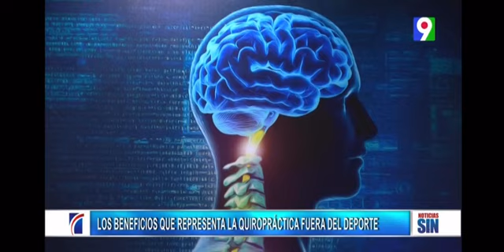Entrevistya al Dr. Liam Schubel en el programa Noticias SIN en RD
Centro Quiropráctico Schübel, el Centro más prestigioso del Perú. Contamos con los mejores especialistas en la columna vertebral con más de 27 años de experiencia. Atendemos problemas:

✅ciática
✅escoliosis
✅mala postura
✅cuello de texto
✅lumbalgia
✅dolores de cabeza
✅migrañas
✅insomnio
✅fatiga

Nuestro agradecimiento al programa Deportes Con Edison Gil
Noiticias SIN en Repúblilca Dominicana
Gracias @aquilesramirez733